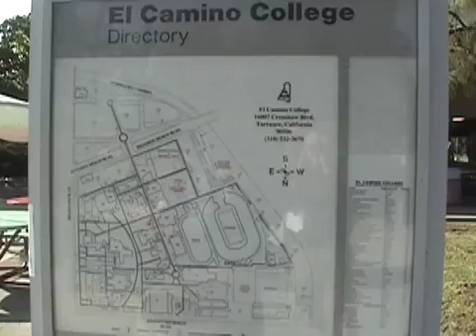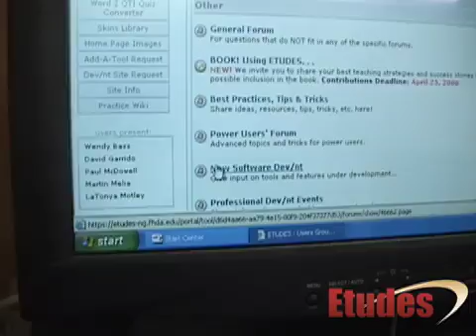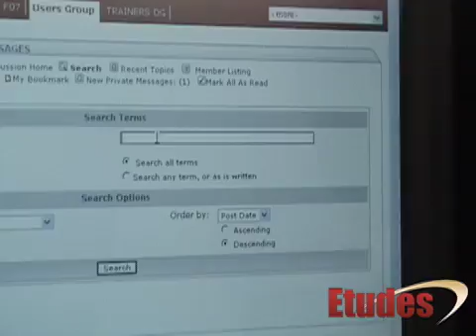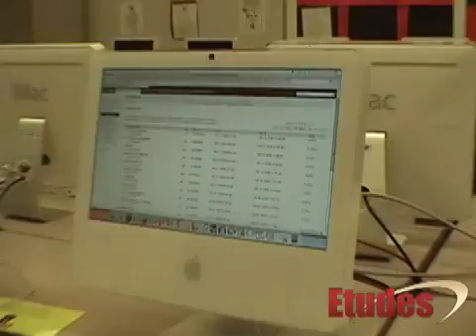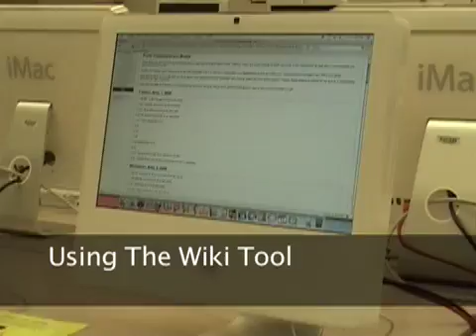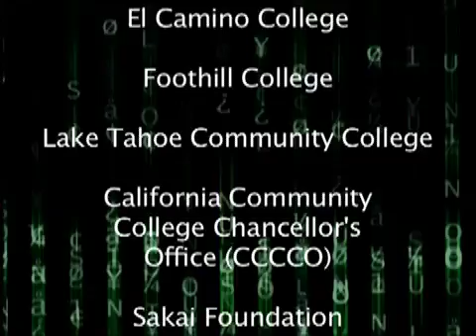Etudes Overview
This gives an overview of the Etudes course management system (etudes.org).  Etudes provides course management services to over 20 colleges.  Etudes also provides support, training, and product development to its members.  The Etudes software is open source and based on the Sakai Collaboration and Learning Environment.  (sakaiproject.org).